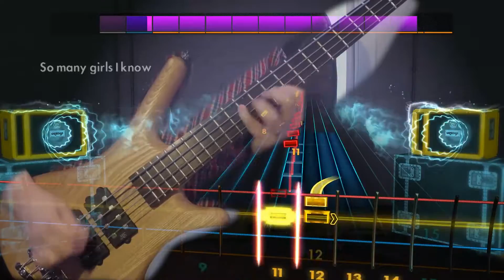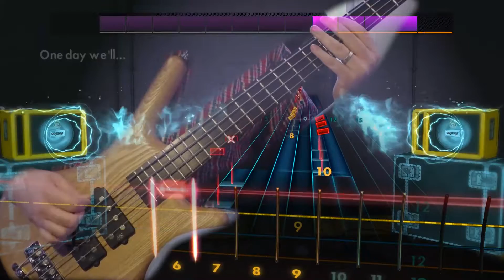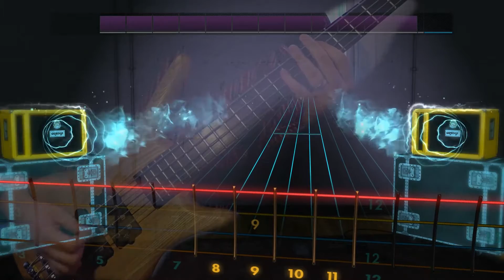Death From Above 1979 "Dead Womb" Rocksmith 2014 bass 100% pick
Up close and personal on this one.

Played on a Warwick Corvette $$ bass.